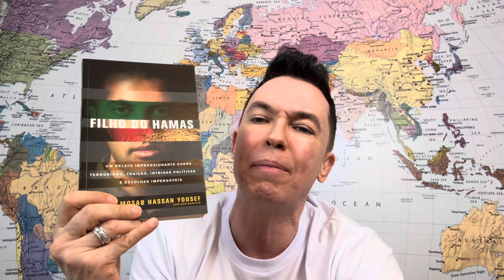Fé simples | Pr. Lucinho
Fé simples.